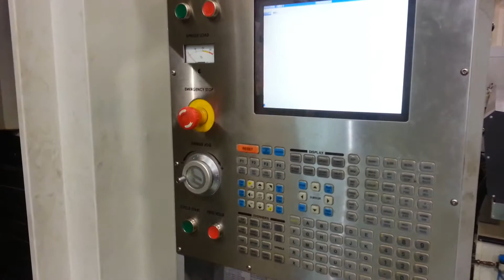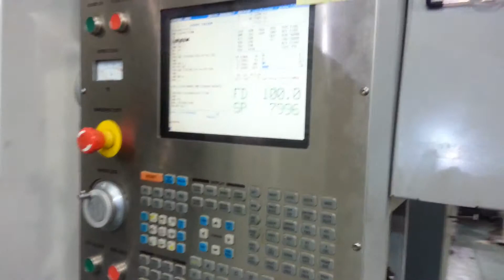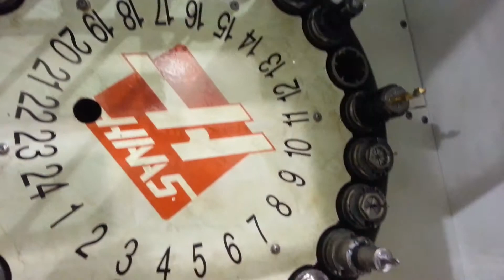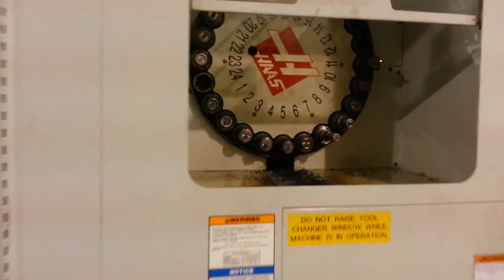Haas MDC500 cnc milling center